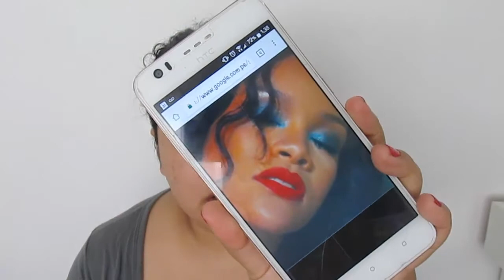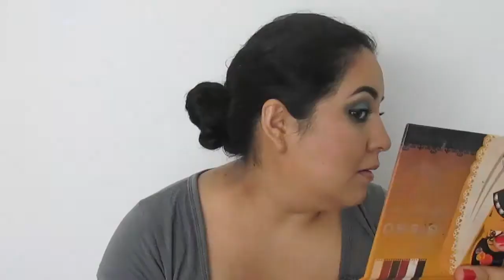| Makeup Look | Inspirado - Rihanna "Wild Thoughts"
Hola Chicos como han estado hoy les traigo un look inpirado en el look del video wild thoughts de Rihanna es la primera vez que realizo un look inspirado y es que me pareció super colorido, en lo personal no se si lo usaría diariamente, por eso me anime a recrearlo para ustedes solo para jugar con colores diferentes.

Me apoyas muchisimo con un manito arriba :)

Productos Utilizados

Ojos:
Prebase "White" de Nyx
Cuarteto Marrón Clasico de Esika
Sombra "Tono Cafe" de Paleta Vivo Cosmetics (Descontinuado)
Tono "Ladrillo" de Paleta Twelve Clock de Cyzone
Tono "Peace" Paleta Deluxe Shadow de Urban Decay
Tono "Verde" Paleta The Greens de Avon
Delineador en Plumón Punta Bicelada de Yanbal
Delineador Waterproof "Negro" de Yanbal
Mascara de Pestañas Negra de Lash Power Intense Cyzone
Delineador de Cejas "Tono Negro"

Rostro:
Prebase de Rostro de Natura "Blur me"
Base 225 de Maybelline Fit me Hidratante
Paleta de Contorno de Technic
Corrector de Maybelline
Polvos Sueltos de Oriflame Tono Claro
Paleta de Contorno Nyx
Iluminador de ColorPop en Tono Wisp
Rubor de Paleta Colores de mi tierra Veracruz

Labios
Rojo Apasionado de Lipstay de Yanbal
Delineador "Vino" de Ultra Definition de Yanbal
Labial Rojo Mate de Cyzone

Besotes !!!

❉ Instagram Fitness (Mis comidas)  : @dayanx_gets_fit